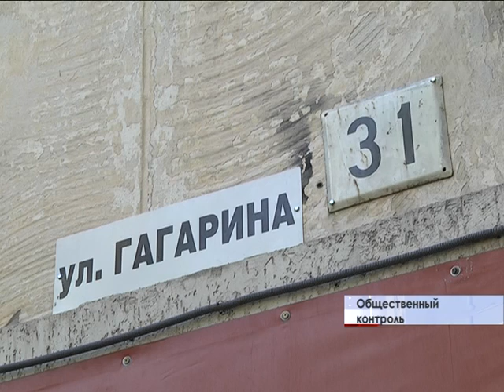Общественная приемная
«Социальные проблемы  жителей  столицы должны решаться оперативно» . На открытии новой общественной  приемной на  улице Гагарина 31 собралось много жителей Симферополя, в надежде ,что здесь им помогут в решении неотложных проблем.